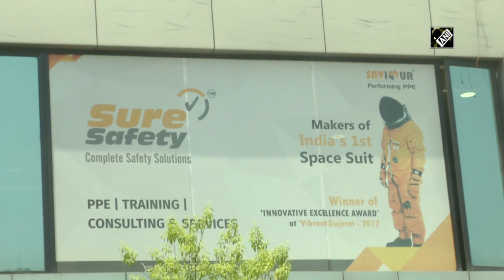COVID-19: Gujarat-based company develops '100% safe', reusable PPE kits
Vadodara (Gujarat), Apr 25 (ANI): A company based in Vadodara has developed reusable personal protective equipment (PPE) kits to fight coronavirus pandemic. "Wearing these suits doctors will be 100% safe as it operates with positive air pressure. The air quality in the suits is also measured online.